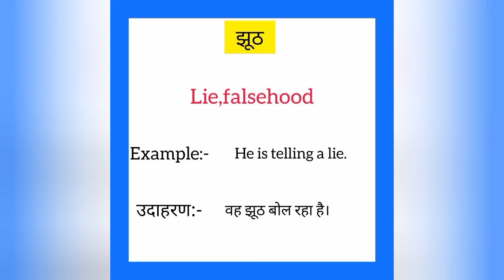Jhut ko english mein kya kahate hain | झूठ को इंग्लिश में क्या कहते हैं | Lie meaning in hindi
Jhut ko English me kya kahate hain
Jhut को इंग्लिश में क्या कहते है

झूठ को इंग्लिश में lie कहते हैं
Jhut ko English mein lie kahate hain